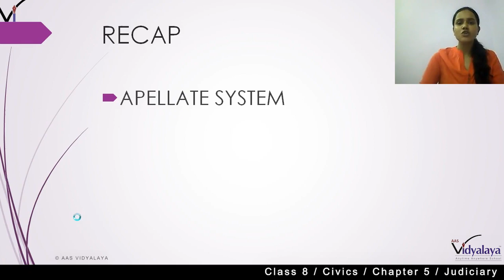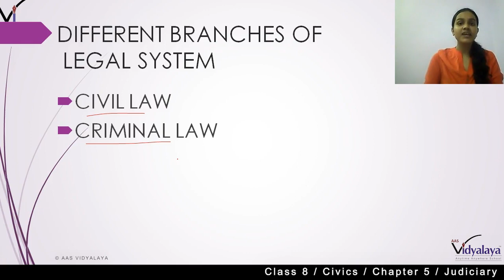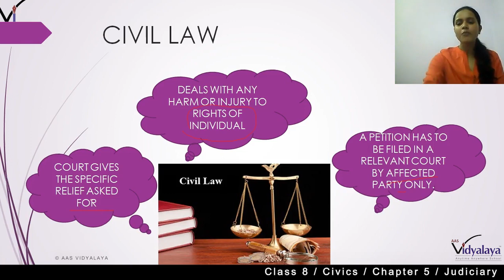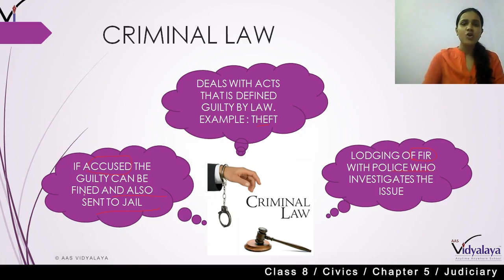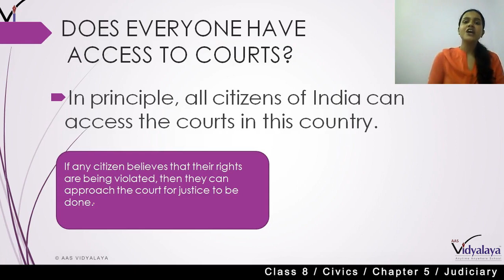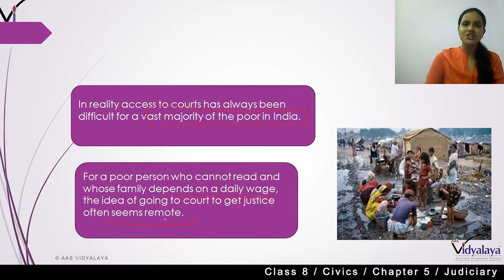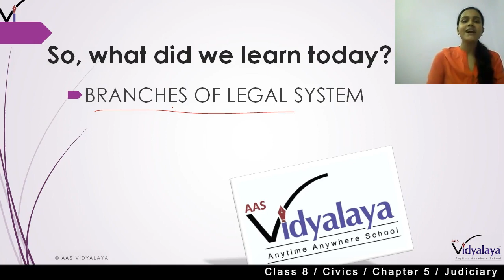96 Class 8 Civics C5S5 - Judiciary